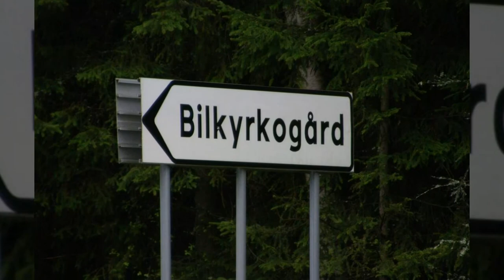16. september 2022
Rollo 💖 miss him so much. Pictures from camping in Denmark and Sweden.  From home and day trips.